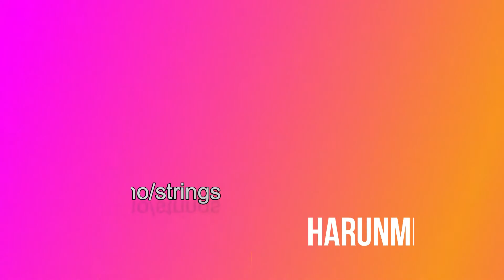DIWAJAH MU KU LIHAT BULAN ( VERSI 2 )